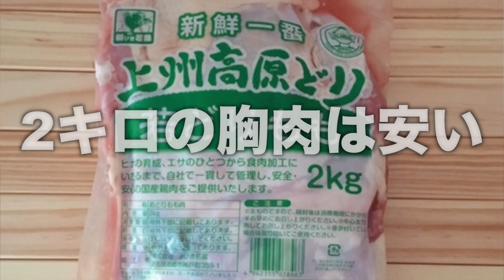【最強の食材】胸肉を食べる前に知っておくべきこと9選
鳥の胸肉はパサパサしていて、なかなか食べづらいですよね、、、調理法も迷ったり、茹でる時間を迷ったり、、今回は調理法には触れていないですが継続するためのマインドやコツについて説明しています！
みなさんもぜひ鶏の胸肉生活をやってみてね！

Shape Fit ジムの申込みはこちらから！

どこでも参加可能！オンラインジム！

〒230-0001
なーすけ宛

【BGM】
フリーBGM・音楽素材